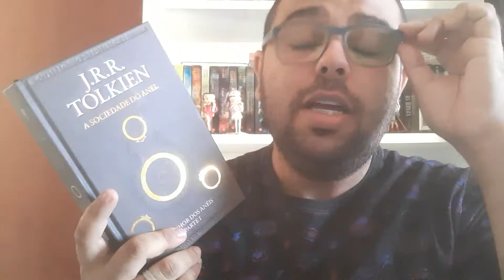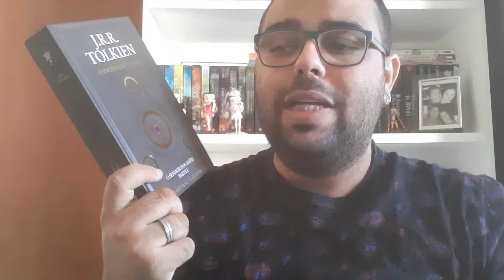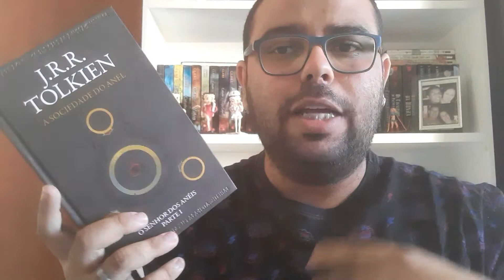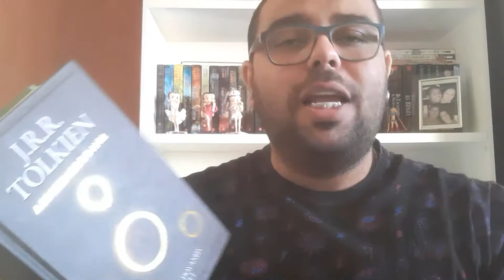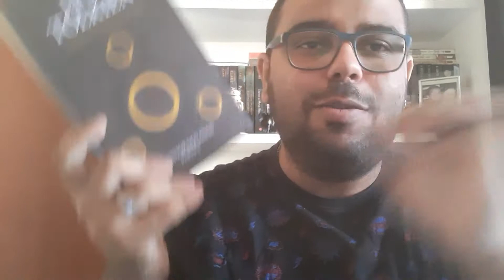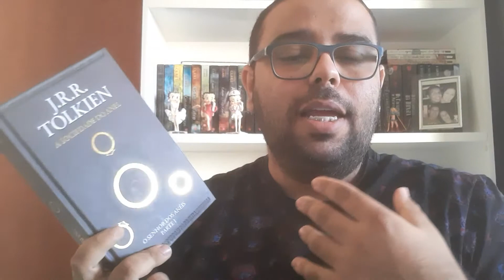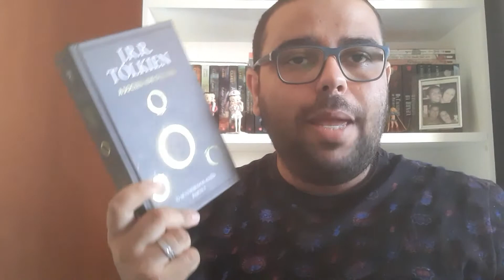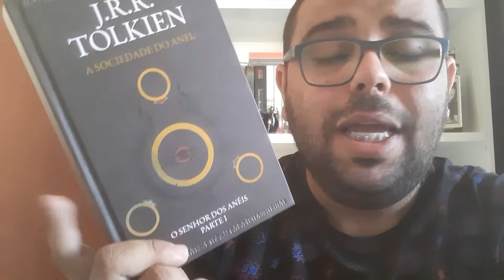Diário de Leitura #4 - O Senhor dos Anéis (A Sociedade do Anel), J. R. R. Tolkien | S&E 137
➤ MEU PERFIL E LIVROS NO WATTPAD

➤Informações
↪ Samsung WB100 / Samsung A10
↪ Wondershare Filmora9
↪ Adobe Photoshop CS6 / PhotoScape